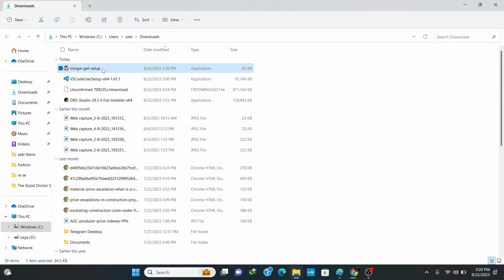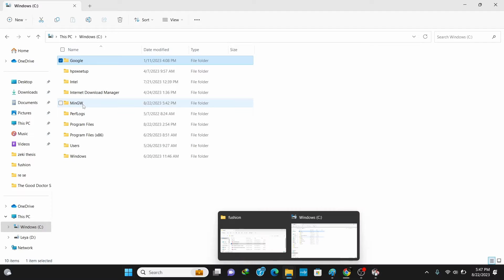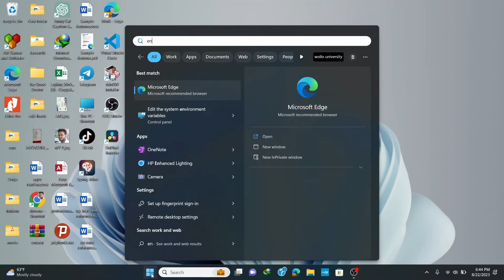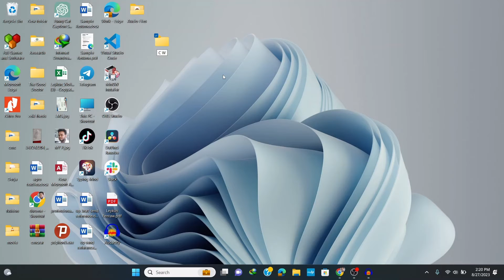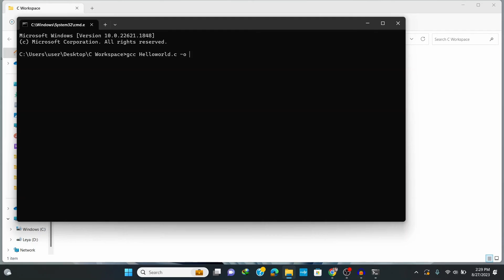How to install MinGW w64 GNU Compiler on Windows For C & C++ Programming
In this video I am going to step by step guide you on How to download and install MinGW-w64 (Minimalist GNU for Windows) toolset (gcc g++ gdb) for developing C and Cpp programs on Windows 10 OS.

After that, I am also going to show you How to Create your First Hello World Program in C programming and how to compile and run on the command Line Interface.

Kerim Academy (
is Computer Science - Educational Videos Creator.

Now How to install MinGW w64?
Step 1. First You need to download MinGW for windows 10. For that just go to the following link:
This page will lead to the MinGW Sourceforge download page.

Now after downloading MinGW save the file to the disk and follow the next step for installation.

Step 2. Install MinGW
Double click to run the MinGW installation file. Just follow the prompt as shown in the video and install MinGW in your OS.

Step 3. Now you need to set the environment variables, in which you need to paste the bin path. This helps you not to every time go to the bin path for compilations and running your program.

What’s the MinGW w64 compiler?
- MinGW w64 is the most popular and the best compiler for C and C++ programming in windows.
 MinGW, formerly mingw32, is a free and open-source software development environment to create Microsoft Windows applications. The development of the MinGW project has been forked with the creation in 2005–2008 of an alternative project called Mingw-w64.

The instructions in this video tutorial can be applied to laptops, desktops, computers, and tablets which run the Windows 10 and 11 operating systems.. This tutorial will work on all hardware manufacturers, like Dell, HP, Acer, Asus, Toshiba, Lenovo, and Samsung.

Topics addressed in this tutorial:
Best C++ Complier: How to Install MinGW in Windows 10, Windows
c++ - Setting up MingW in Windows 10  64
how to install Mingw w64 on windows 10
mingw gcc compiler
mingw 64 for windows 11
how to install MinGW on windows 10
how to install Mingw gcc on windows
how to install Mingw gcc compiler for windows
how to install Mingw for c and c++
mingw64 vscode
visual studio compiler install
mingw download
mingw 64 for windows 10
how to download mingw w64
how to install mingw w64 on windows 11
mingw install windows 10
download gcc compiler for visual studio code
gcc compiler windows 11
gcc on windows
how to install MinGW on mac
download MinGW for windows
download MinGW for windows 11
download MinGW  for windows 10  64 bit
download MinGW for windows 8
How to Set up Visual Studio Code for C and C++ Programming: Install MinGW w64 compiler & VS Code
How to install gcc in visual studio code
vs code installation for C in windows 11
vs code installation for C in windows 10
How to install visual studio 2023
vs code installation for C in windows
How to install g++ in visual studio code
How to install g++
How to create c program in visual studio 2023
How to download compiler for visual studio code
How to download visual studio in windows 11 for c
How to install mingw 2023
How to install vscode and mingw for windows 10
vs code and mingw installation for c
mingw 64 for windows 11 vs code
gcc download for windows 11
How to install gcc compiler for windows 11
How to install gcc compiler on windows
How to install compiler for c in windows
How to download c compiler for windows 11
How to install gcc compiler for windows 10
How to install c compiler in windows 11
best c++ compiler for windows 11
gcc compiler for visual studio code
How to install gcc
how to get gcc compiler on windows
How to install gcc on windows